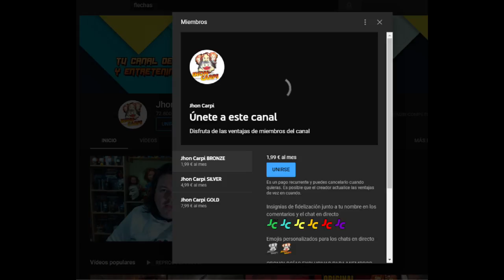🐊ANIMALES ASESINOS 24🐊 (Año 2001).